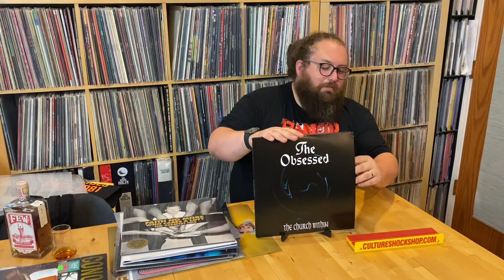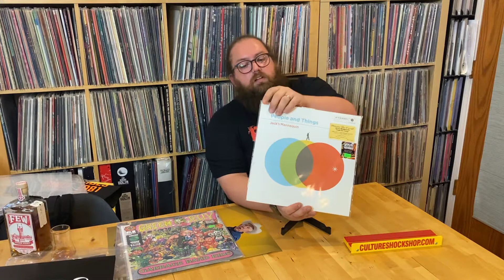Record Store Day Wrap Up drop 1 2021 & tons of regular new and indie exclusive vinyl releases!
Record Store Day drop 1 2021 wrap up and tons of regular new and indie exclusive releases!

Sharon Van Etten, Obsessed, Faith No More, Lupe Fiasco, Green Jelly, Fall Out Boy,

Culture Shock Vinyl Happy Hour with Skyler Davis Season 4 Episode 23

Check out our staff picks and records mentioned in the video at this link...

Record Store Day Releases are here

Check out some Blues/Jazz records at this link

Visit the Culture Shock website for shipping in the 48 states or choose free in store pickup

Pick up a Culture Shock shirt at this link!

Mark your calendars for Record Store Day 2021! Drop 1 is June 12th & Drop 2 is July 17th.
The following link will be live by 8pm on Sat June 12th.

Culture Shock Clothing & Records
Established in 2006
2239 Charles St.

Cultureshockshop.com